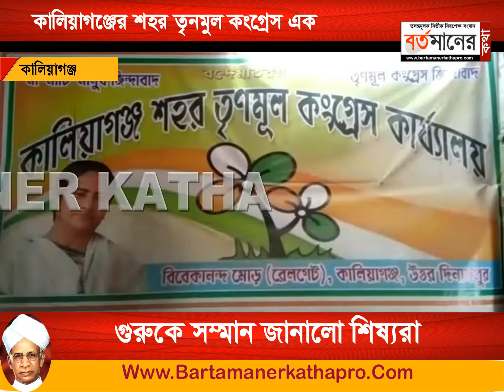TEACHERS DAY TMC KALIYAGANJ _শিক্ষক দিবস উপলক্ষে কালিয়াগঞ্জ শহর তৃণমূল কংগ্রেসের এক নয়া দৃষ্টান্ত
শিক্ষক দিবস উপলক্ষে  কালিয়াগঞ্জ শহর তৃণমূল কংগ্রেসের এক নয়া দৃষ্টান্ত স্থাপন করল
তন্ময় চক্রবত্তী , তুফান মহন্ত ঃ-   আজ শিক্ষক দিবস উপলক্ষে রাজ্যের মুখ্যমন্ত্রীর নির্দেশে উত্তর দিনাজপুর জেলার কালিয়াগঞ্জ শহর তৃণমূল কংগ্রেস এক নয়া দৃষ্টান্ত স্থাপন করল। একসঙ্গে ৬জন শিক্ষক ও ২ জন  শিক্ষিকাকে তাদের বাড়ি গিয়ে কালিয়াগঞ্জ শহর তৃণমূল কংগ্রেসের সভাপতি কার্তিক চন্দ্র পালের নেতৃত্বে তৃণমূল কংগ্রেসের কর্মীরা আজ সংবর্ধনা দেয়। সবাই এই শিক্ষক দিবসের দিন এই সম্বর্ধনা পেয়ে আনন্দে আবেগে আপুত হয়ে পড়েন। কেউবা কান্নায় ভেঙে পড়েন। ঘড়িতে তখন বাজে এগারটা। মাথার উপর কালো মেঘের ঘনঘটা ,তবুও উৎসাহের খামতি  নেই  কারণ  আজ যে শিক্ষক দিবস। আজকেই শিক্ষকদের সম্মান পাওয়ার দিন। তাই তড়িঘড়ি একসঙ্গে শহর তৃণমূল সভাপতি কাত্তিক চন্দ্র  পাল এর নেতৃত্বে বাইক নিয়ে সবাই ছুটছেন এ গলি থেকে ও গলি শিক্ষকের বাড়িতে গিয়ে সম্মান জানাতে।  যারা একদিন সমাজের বুকে কারিগরের ভূমিকা পালন করে সমাজের পাশে কিছু অবদান রেখে গেছেন তাদের । তবে এদিন যে সমস্ত শিক্ষক ও শিক্ষিকাদের সম্বর্ধনা দেওয়া হলো তাদের মধ্যে অনেকেই আজকে যারা সম্বর্ধনা দিতে তাদের বাড়িতে গিয়েছিলেন অনেকেই  তাদের ও শিক্ষক ছিলেন।   ফলে শিক্ষকদের সংবর্ধনা দিয়ে এক ঢিলে দুই পাখি মারলো শহর তৃণমূল কংগ্রেস তা বলা যেতেই পারে। এদিন যারা যারা শহর তৃণমূল কংগ্রেসের সভাপতি সঙ্গে যান তারা হলেন কালিয়াগঞ্জ পৌরসভা উপ পৌরপতি বসন্ত রায় জেলা তৃণমূলের সহ-সভাপতি জয়ন্ত সাহা তৃণমূল কংগ্রেস নেতা কমল ঘোষ, চন্দন ঘোষ তৃণমূল জেলা যুব সহ সভাপতি পিন্টু মোদক। এদিন প্রথমে বিশিষ্ট শিক্ষাবিদ তথা রাজনীতিবিদ খাজিরুদ্দিন আহমেদ এর বাড়ি থেকে শুরু হয় সংবর্ধনা দেওয়ার পালা প্রথমে পুষ্পস্তবক এরপর মিষ্টিমুখ উত্তরীয় পরিয়ে তাকে  সম্মান জানান তৃণমূল কংগ্রেসের সভাপতি কাত্তিক চন্দ্র পাল। এরপর এক সাক্ষাৎকারে খাজির উদ্দিন আহমেদ জানান আজকের দিনে সবাই সবাইকে ভুলতে বসেছে ,সেই সময় দাঁড়িয়ে  শহর তৃণমূল কংগ্রেস তাকে যে মনে করে এই সম্মান দিল  তা তিনি কোনদিনও ভুলবেন না। তিনি যখন এই কথাগুলো বলছিলেন তখন তার আবেগের ভেসে গিয়েছিল দুই  চোখ। এরপর আবার সবাই মিলে ছুটে যান  প্রবীণ শিক্ষাবিদ মদন গোপাল কর্মকারের কাছে ,সেখানেও একইভাবে তাকে সম্মান জানানো হয়। এরপর একে একে বিশিষ্ট শিক্ষাবিদ দিলীপ চক্রবর্তী, জীবন নায়েক‌ দীপা চৌধুরী ,মনোরঞ্জন লাহা ,মমতা কুন্ডু, উত্তম ভট্টাচার্য কাছে গিয়ে সম্বর্ধনা জানানো হয়। অবসরপ্রাপ্ত শিক্ষক শিক্ষিকারা  এদিন কালিয়াগঞ্জ শহর তৃণমূল এর কাছ থেকে তাদের বাড়িতে গিয়ে সম্বর্ধনা দেওয়ায় প্রত্যেকে ভীষণ খুশি বলে জানান ।শহর তৃণমূল কংগ্রেসের সভাপতি কার্তিক চন্দ্র পাল জানান সমাজের কারিগর শিক্ষকরা, সমাজের মেরুদন্ড তাই এই শিক্ষকদের আজকের দিনে সম্বর্ধনা দিতে পারায় তারা নিজেরাও আজ গর্বিত।